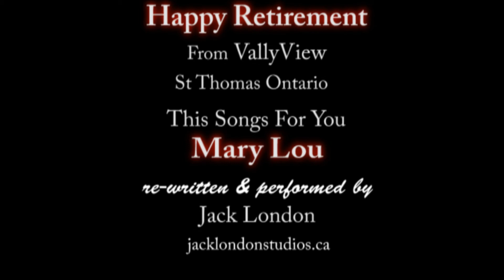This Songs For You, Mary Lou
Micheal (JOOOOOCE) McCuaig asked I write a song about his mom Mary Lou who retired from Valley View Retirement Home in St Thomas Ontario. You'll recognize the melody except I rewrote the lyrics to fit the M Lou. HAPPY RETIREMENT MLM.